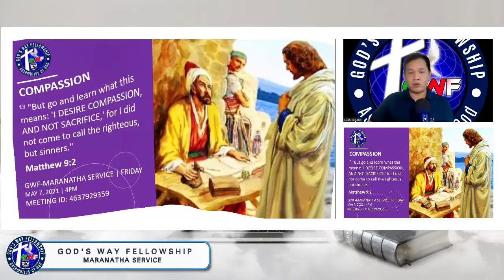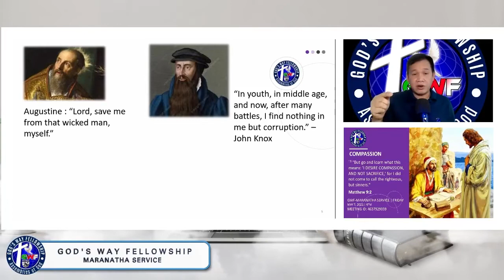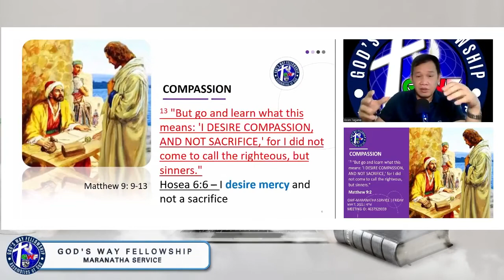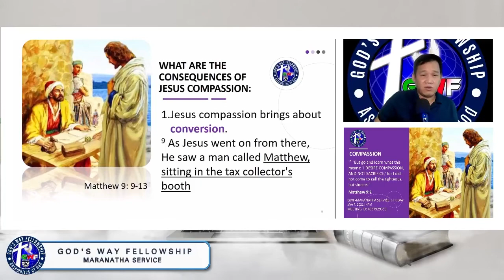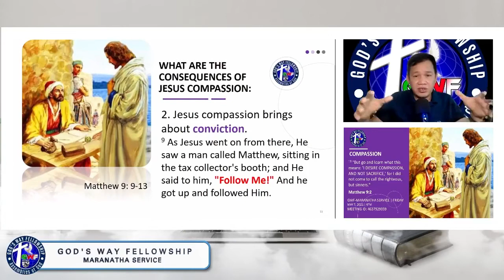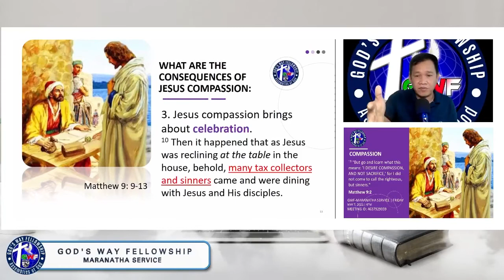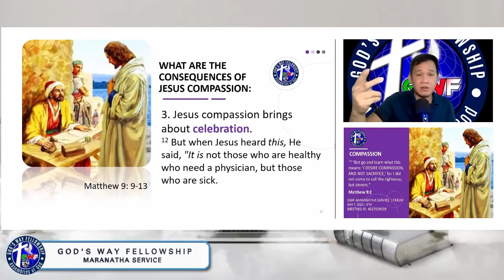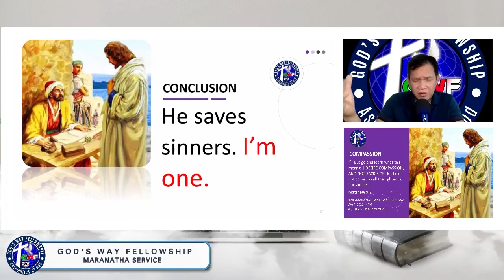COMPASSION - Ptr. Evan Tagana [PREACHING]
GWF-MARANATHA FRIDAY SERVICE | MAY 7, 2021 | 4PM

COMPASSION
13 "But go and learn what this means: 'I DESIRE COMPASSION, AND NOT SACRIFICE,
' for I did not come to call the righteous, but sinners."  - Matthew 9:2